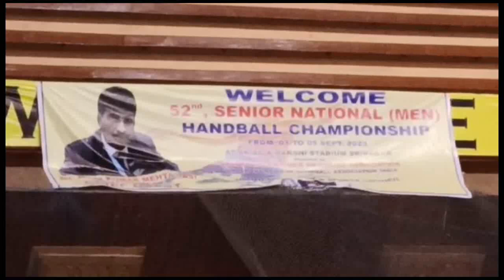Senior Handball Championship Kashmir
52nd Seniors Handball Championship being held at Indoor Stadium Srinagar